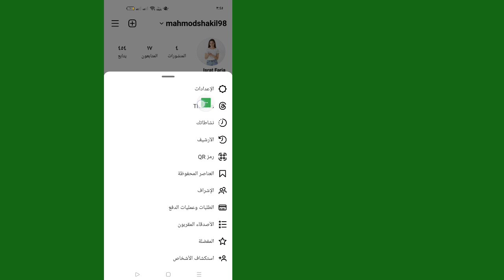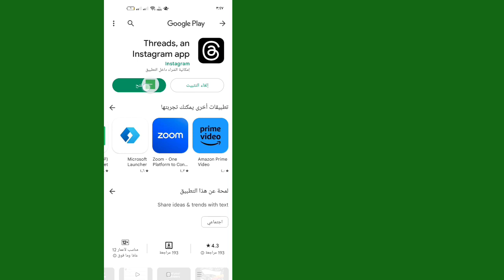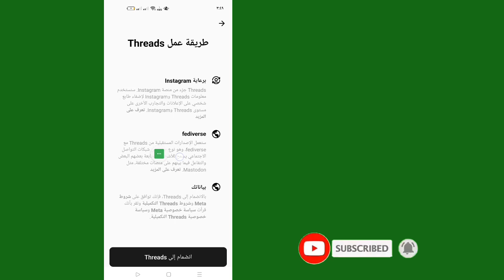كيفية استخدام المواضيع من Instagram (تحديث جديد) | كيفية استخدام المواضيع على Instagram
هل تريد استخدام المواضيع من Instagram؟ إذا كانت الإجابة بنعم ، فهذا الفيديو مناسب لك. سأوضح لك في هذا الفيديو كيفية استخدام الخيوط من Instagram. سأعرض أسهل وأحدث عملية لاستخدام تطبيق المواضيع في Instagram. لذا استمر في مشاهدة الفيديو كاملاً دون تخطي لتتعلم كيفية استخدام المواضيع من Instagram .